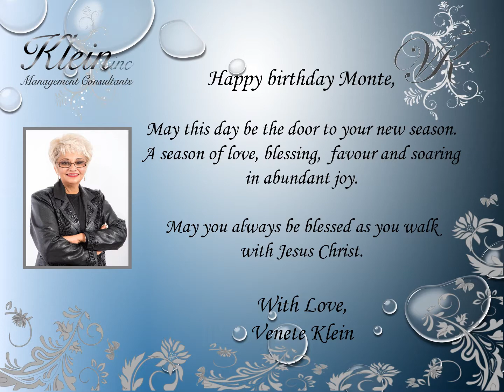Happy Birthday Monte